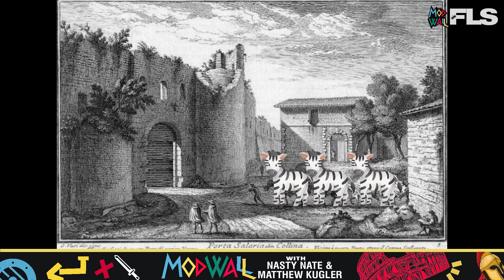Mod Wall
Welcome to the podcast where Nasty Nate and Matthew Kugler modify Roman walls in order to keep the Visigoths out. Will they be successful or will Rome fall all over again?